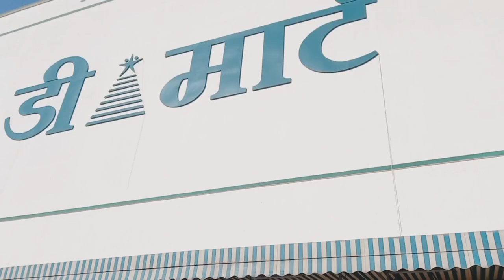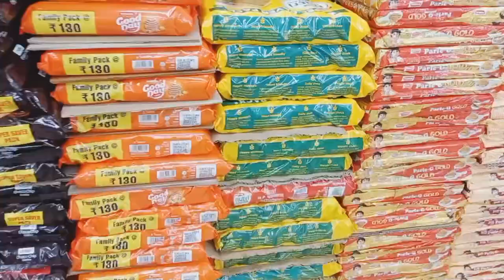D Mart से क्या लिया हमने । D Mart Shopping | Noida Extension| @tanishikitchen#viral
D Mart से क्या लिया हमने । D Mart Shopping | Noida Extension| ‎@Tanishi Kitchen's